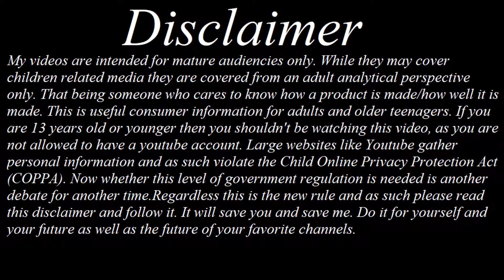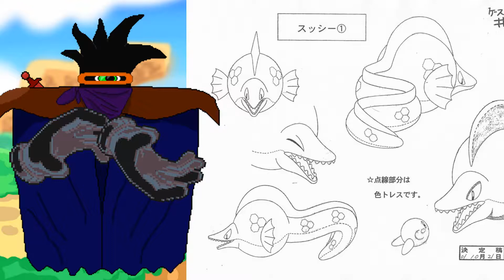The Kirby Right Back At Ya Retrospective: A Princess in Dis-Dress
In this video we cover a good episode with one of the best one off characters of the show. That being Princess Rona. I didn't make any corona virus jokes because I am more clever than that.
special thanks to my brother for making the thumbnail.